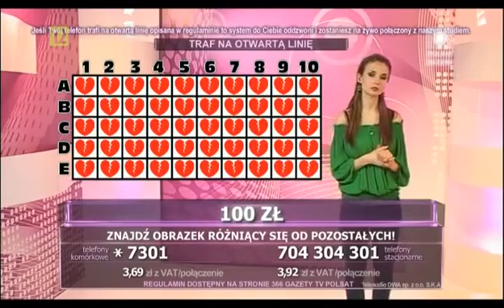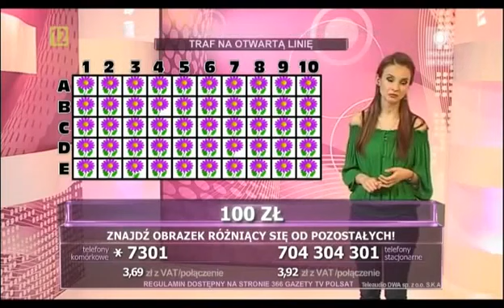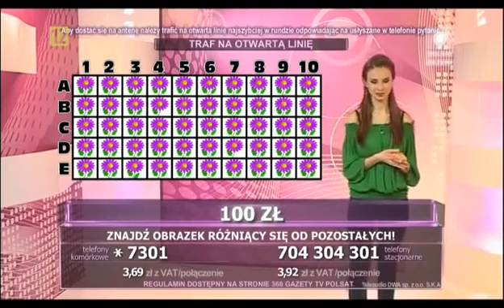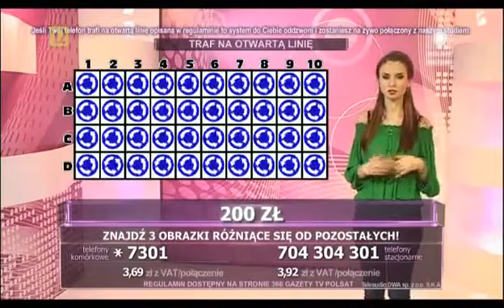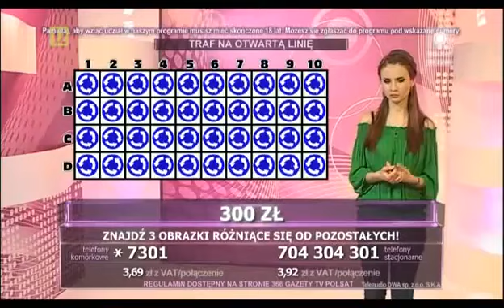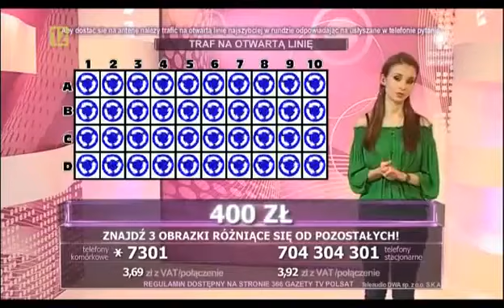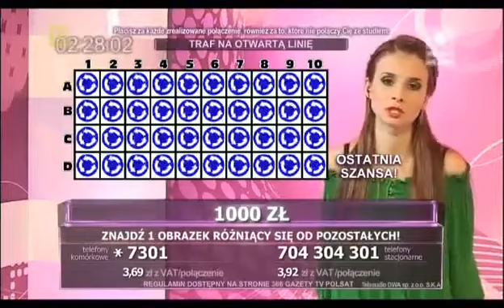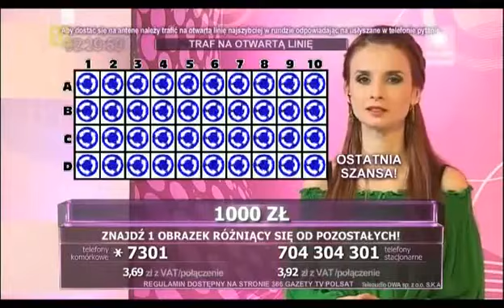Zagadkowa noc 14.04.2013 (Polsat) - Ewa Tułacz